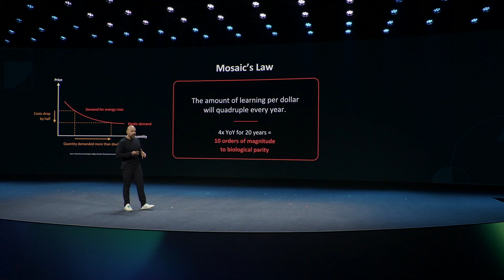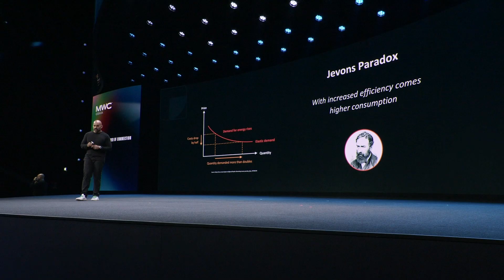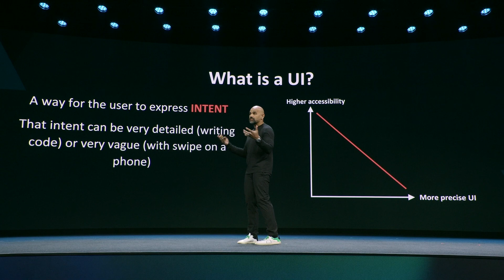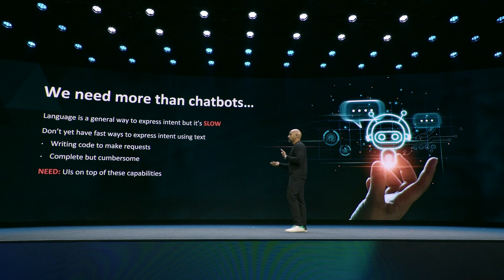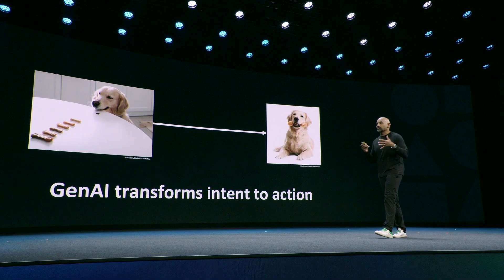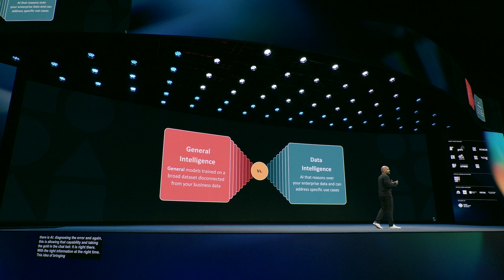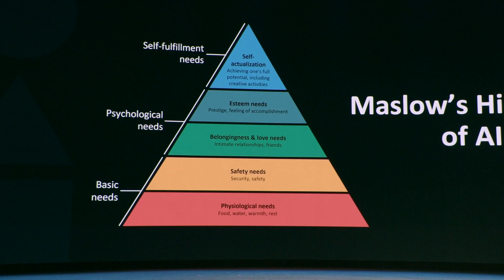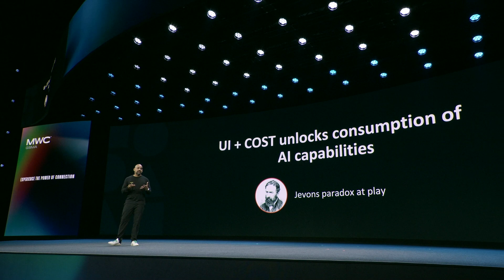AI: Intention Is All You Need - Naveen Rao Keynote at MWC25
In Naveen Rao's keynote presentation at MWC25, he discusses how removing friction is critical to driving AI adoption.